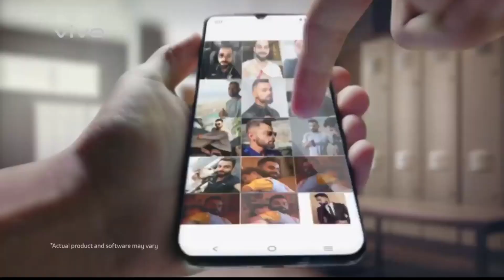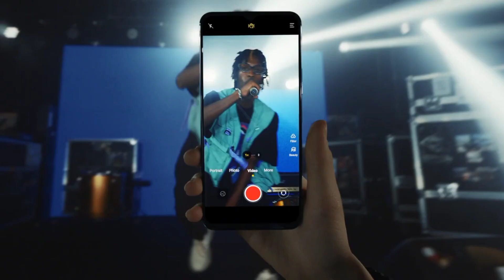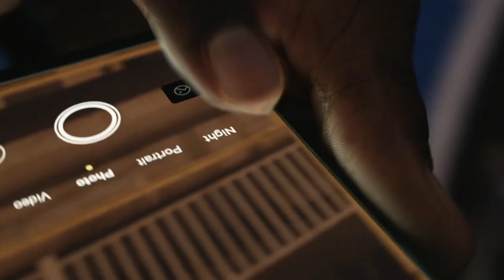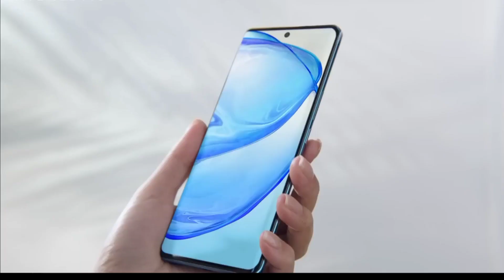Vivo S16 Pro With 108Mp Camera, Full specs, India Lunch date and Price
Hi friends welcome to back another video dosto aaj ki video mein bath karne Wale Hai  upcoming smartphones Vivo V24 Pro 5G ke Full Specifications ke bare mein

• Vivo S16 Pro 5G Full Specifications details
• Vivo S16 Pro Ka all Features
• Vivo S16 Pro 5G  Price
• Vivo S16 Pro 5G Ka Lunch Date
• Vivo S16 Pro 5G india prices
• Vivo S16 Pro 5G all Review
• Vivo S16 Pro 5G Lunch Date in india
• Vivo S16 Pro 5G unboxing video
• Vivo S16 Pro 5G unboxing
• Vivo S16 Pro 5G Pubg Test
• Vivo S16 Pro 5G Camera Test
• Vivo  Best upcoming Smartphone
• Vivo  Best Mobail Phone Under 15000
• Vivo  Best smartphone Under 15000
• Vivo ka Best Mobail Under 20000